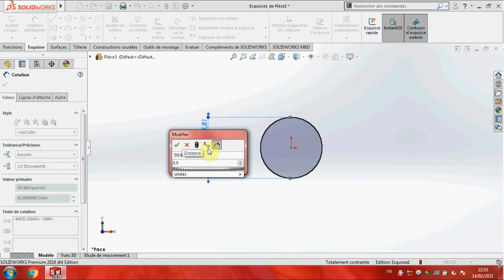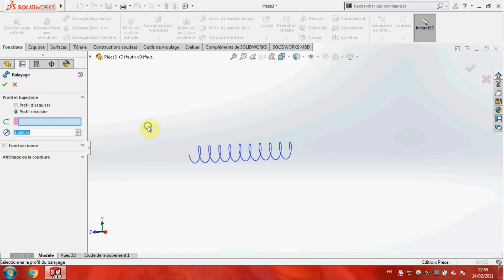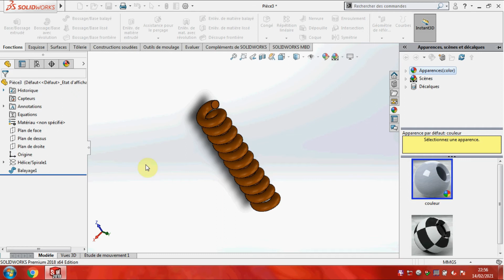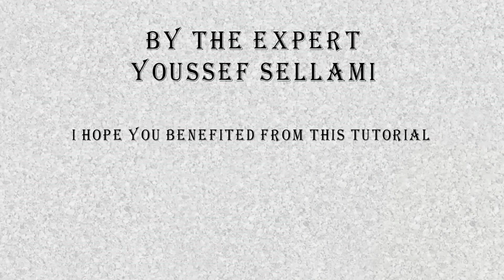3D Printer AM8: Heatbed's Spring Design (part30/50) | Solidworks Tutorial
* Solidworks project tutorial for Mechanical engineers - 3D printer AM8 Design and assembly for Beginners
* Tutoriel de projet Solidworks pour les ingénieurs en mécanique - Imprimante 3D AM8 Conception et assemblage pour les débutants
* मैकेनिकल इंजीनियरों के लिए सॉलिडवर्क्स प्रोजेक्ट ट्यूटोरियल - शुरुआती के लिए 3 डी प्रिंटर एएम 8 डिज़ाइन और असेंबली
* Solidworks-projekthandledning för maskintekniker - 3D-skrivare AM8 Design och montering för nybörjare
* Tutorial del proyecto Solidworks para ingenieros mecánicos - Impresora 3D AM8 Diseño y montaje para principiantes
* บทแนะนำโครงการ Solidworks สำหรับวิศวกรเครื่องกล - เครื่องพิมพ์ 3D AM8 การออกแบบและการประกอบสำหรับผู้เริ่มต้น
* Solidworks-projekhandleiding vir meganiese ingenieurs - 3D-drukker AM8 Ontwerp en samestelling vir beginners
* Solidworks-Projekt-Tutorial für Maschinenbauer - 3D-Drucker AM8 Design und Montage für Anfänger
* Tutorial do projeto Solidworks para engenheiros mecânicos - Impressora 3D AM8 Design e montagem para iniciantes
All scissor lift design and assembly links :
3.4. Assembly :
Hello & Welcome to SolidWorks Tutorial Channel " ED Tutorials "
This channel is dealing with EVERYTHING about SolidWorks, Engineering and Design aims to make the viewer a professional SolidWorks user! & to be helpful !

This Channel  beside Tutorials Engineer contain topics about:
- SolidWorks Professionals Tutorials
- SolidWorks Advanced Tutorials
- SolidWorks Expert Tutorials
- SolidWorks Sketching
- SolidWorks Surface
- SolidWorks Weldments
- SolidWorks Assembly
- SolidWorks Drawing
- SolidWorks Simulation
- SolidWorks Exam
- SolidWorks Motion
- SolidWorks Projects
And MORE
Enginnering & Design Tutorials
by Youssef Sellami